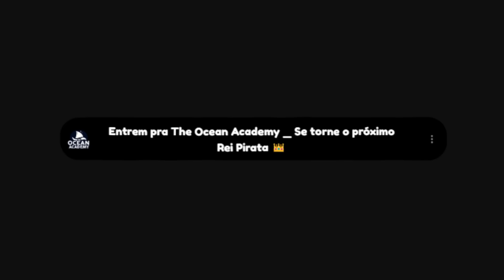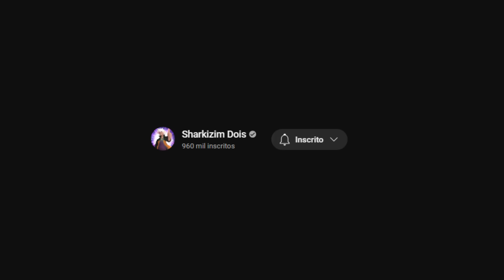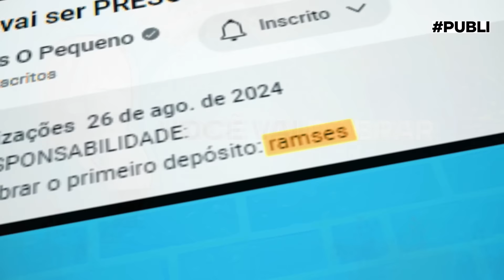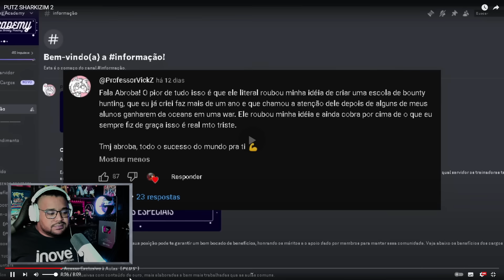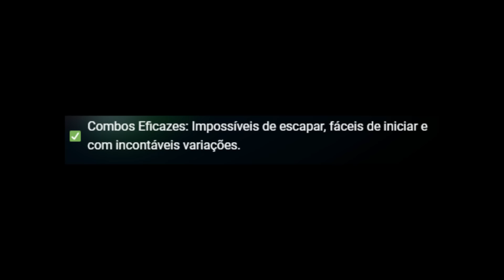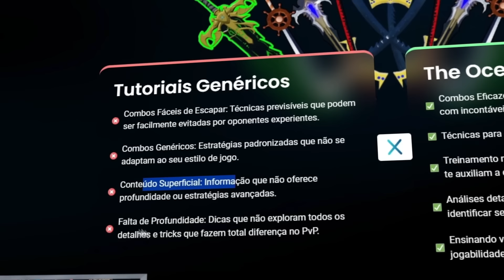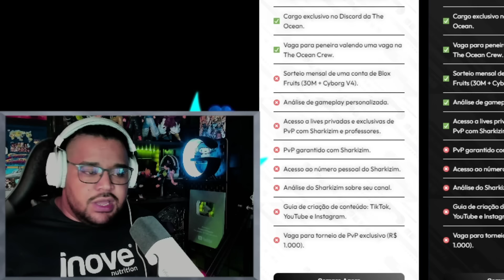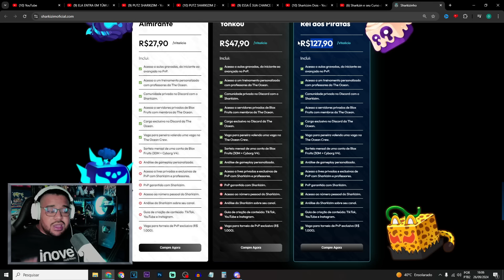O cara LANÇOU o CURSO de PVP no Roblox, deixou muita GENTE BRAVA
Código para dobrar o primeiro depósito: ramses

0:00 - Intro
2:13 - Publi
4:01 - O cara LANÇOU o CURSO de PVP no Roblox, deixou muita GENTE BRAVA

O Sharkzim lançou o curso/treinamento dele no BLOX FRUITS (Roblox) e chamaram ele de Toddyn 2, e nesse vídeo eu to só vendo o caso sem adentrar a fundo em nada (quero só farmar mesmo).

Editor: @paylinzap
Thumbmaker: @the_dragonfox